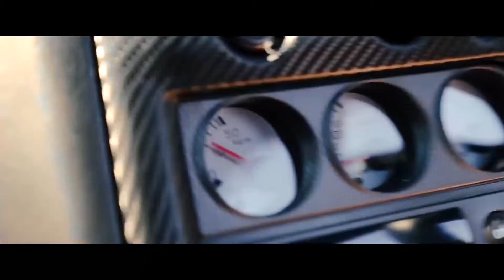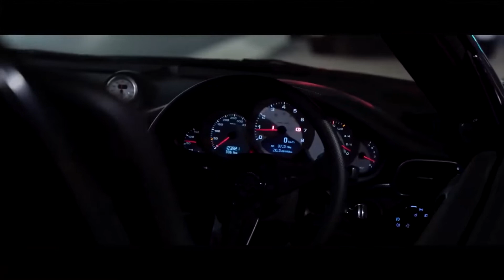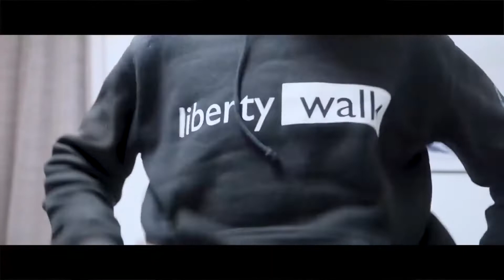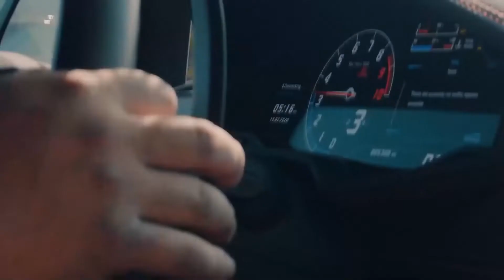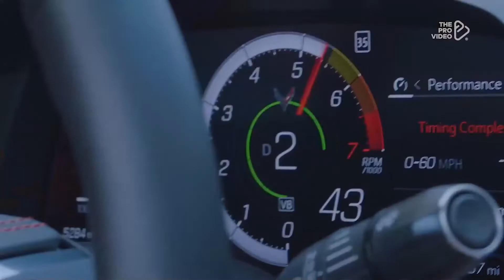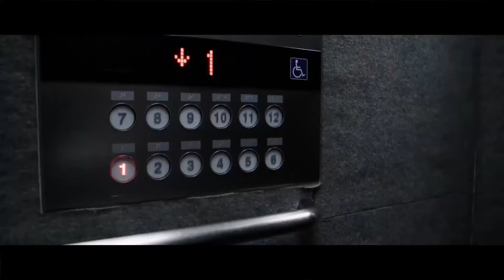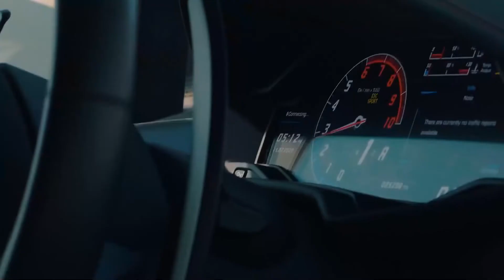BASS BOOSTED 2021 🔈 CAR MUSIC 2021 🔈 BEST OF EDM ELECTRO HOUSE MUSIC MIX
Video by :
Bez Media

BASS BOOSTED
EDM BASS
2021
NEW
CAR
BASS
CAR BASS
CAR MUSIC
DROPS